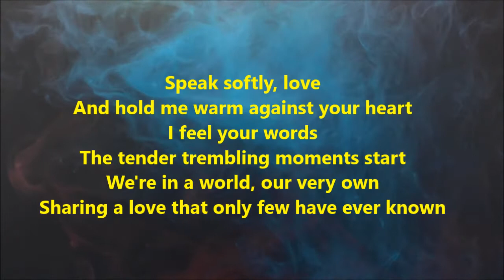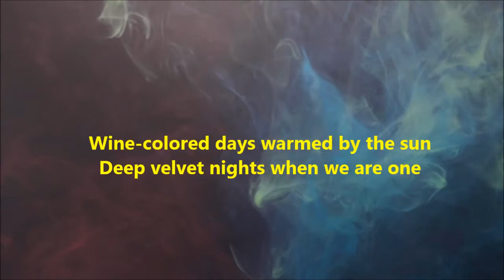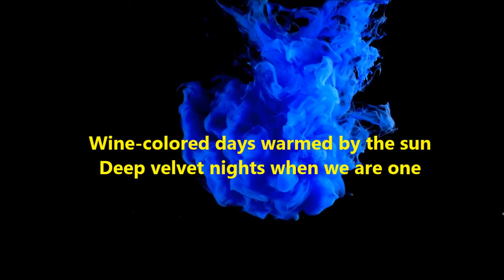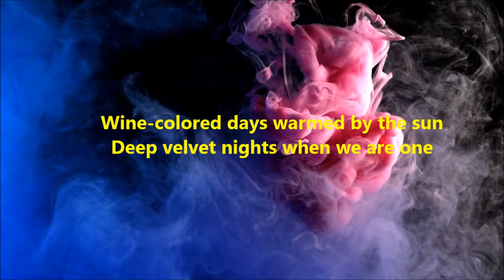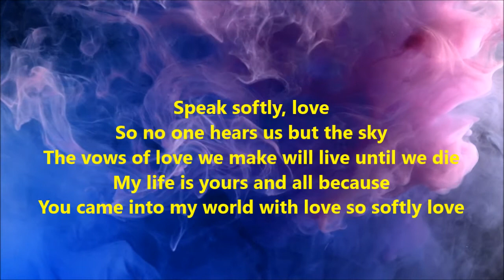Speak softly love Karaoke | Lowered scale| NO COPY RIGHT |Easy to sing with lyrics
Free Music and No copy right videos on Happy Birthday and anniversary are available on our channel as well